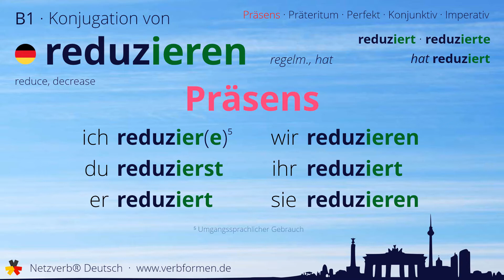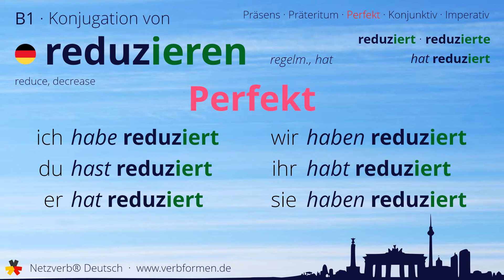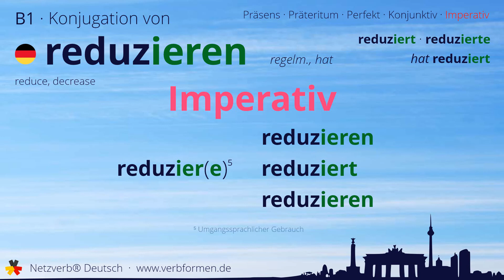Konjugation des Verb „reduzieren“ - alle Zeitformen lernen, Übersetzung, Tutorial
Konjugation des deutschen Verb „reduzieren“ in allen Zeitformen lernen. Präsens, Präteritum, Konjunktiv, Imperativ und Perfekt des Verbs reduzieren mit Grammatik und Übersetzung. Tutorial bzw. Lernvideo zum Lernen des Verbs reduzieren.

00:00 Einleitung
00:17 Stammformen
00:30 Präsens
00:56 Präteritum
01:30 Perfekt
01:59 Konjunktiv I
02:25 Konjunktiv II
02:52 Imperativ